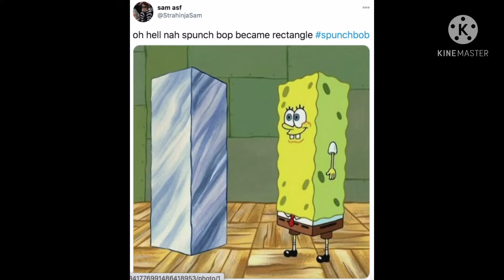Spunch Bob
Aw hell nah.